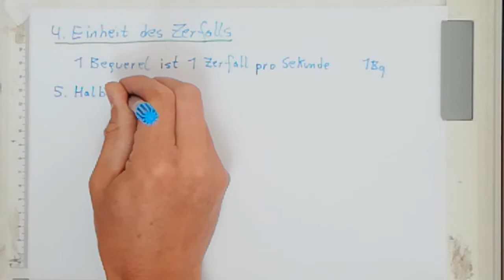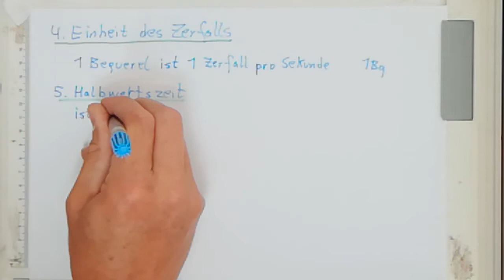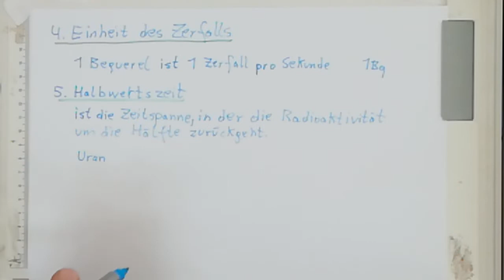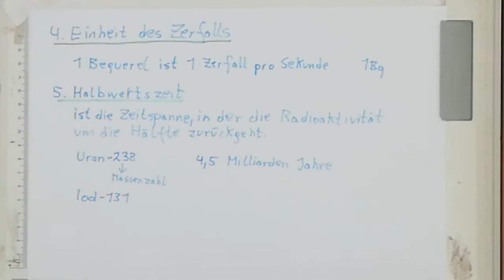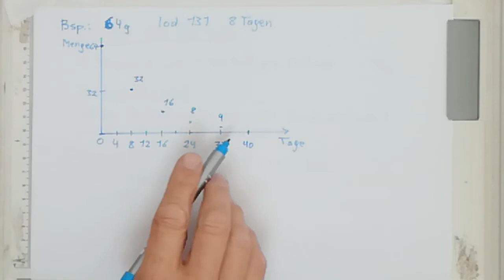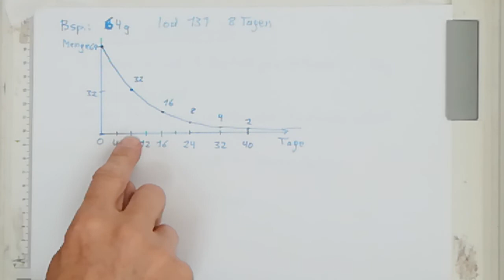Radioaktivität Merkstoff 2